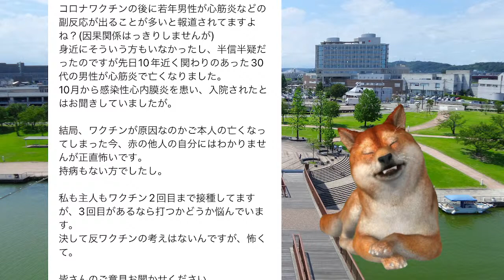コロナワクチン接種後に心筋炎で死亡した人がいます